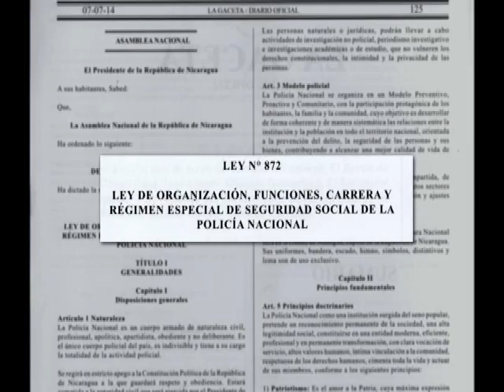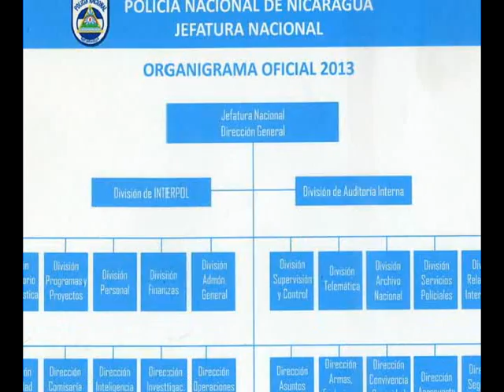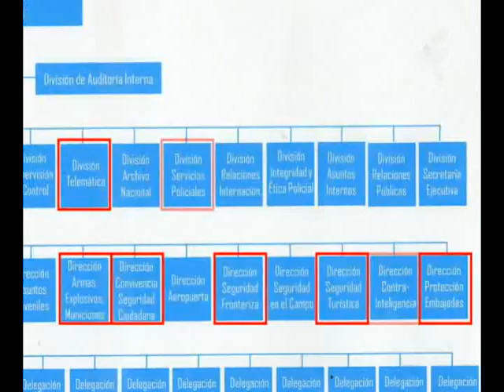Nueva Ley PN 872